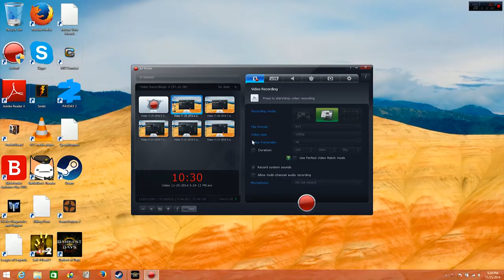First Impressions Episode 13: Darkest of Days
So in America, it's Thanksgiving. And to celebrate I thought I would pick a game that highlighted some of the seedier aspects of American history. Specifically how European settlers fucked over native Americans. Anyway, for First Impressions Episode 13, I checked out the 2009 First Person Shooter Darkest of Days. It opens with the Battle of Little Bighorn, and then goes into time travel Timesplitters shit. Anyway, happy Thanksgiving, and remember that grain of salt. Enjoy that turkey.